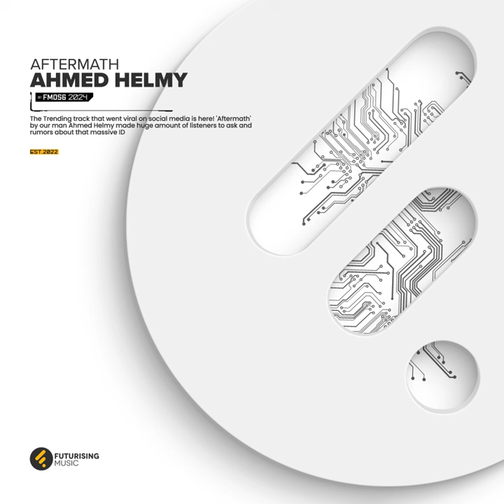Aftermath (Extended Mix)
Aftermath (Extended Mix) · Ahmed Helmy

Aftermath

Producer: Ahmed Mohamed El Moslemany
Composer: Ahmed Mohamed El Moslemany
Music  Publisher: Futurising Music